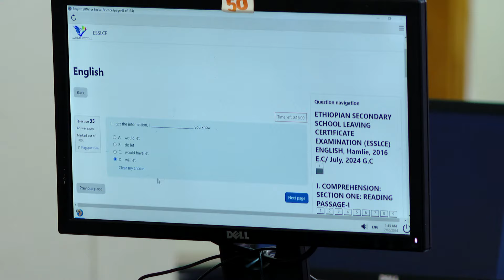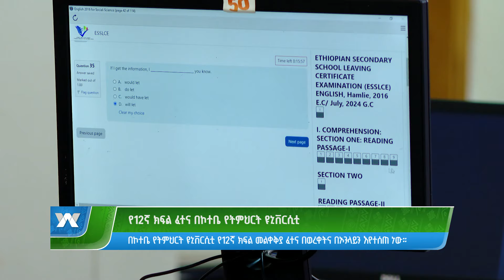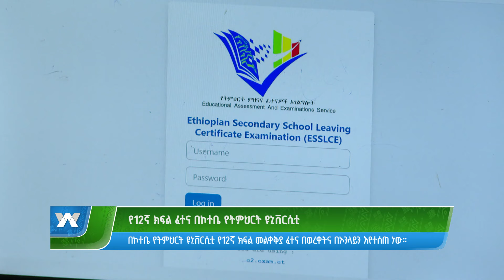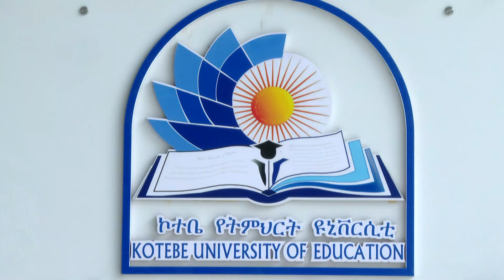የ12ኛ ክፍል ፈተና በኮተቤ የትምህርት ዩኒቨርሲቲ |ዜና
የ12ኛ ክፍል ፈተና በኮተቤ
 የትምህርት ዩኒቨርሲቲ